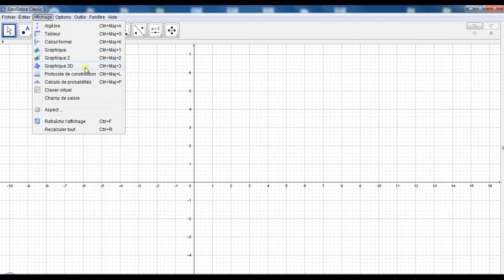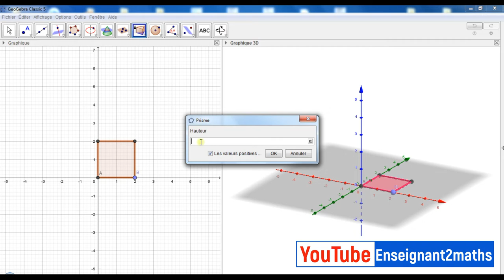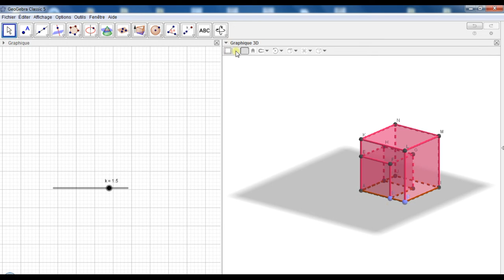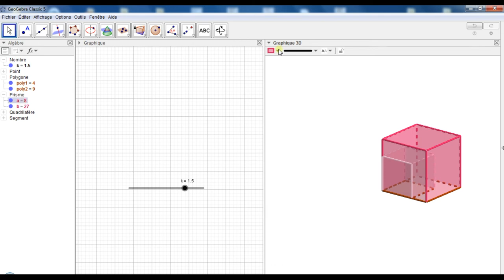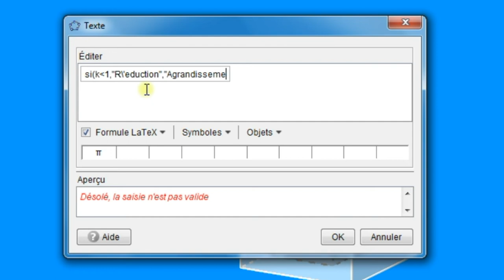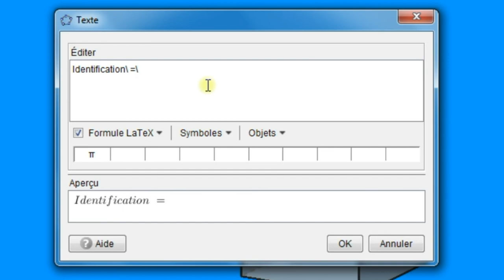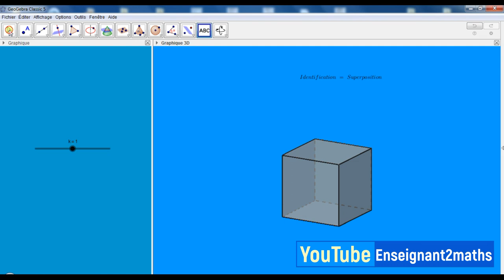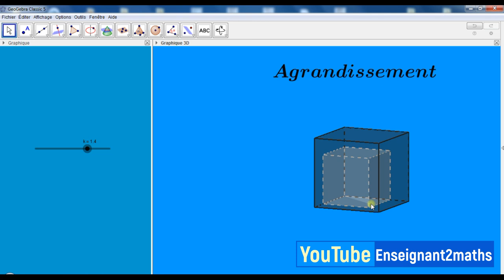Tutoriel GeoGebra : réduction & agrandissement d'un cube.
Tutoriel GeoGebra : Réduction-Agrandissement d'un cube avec texte interactif dépendant du coefficient de réduction-agrandissement.